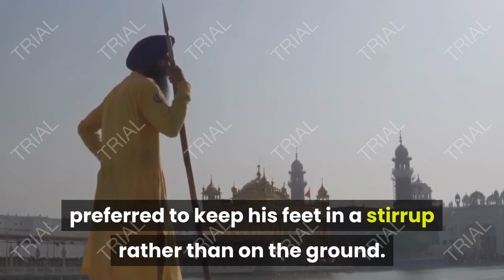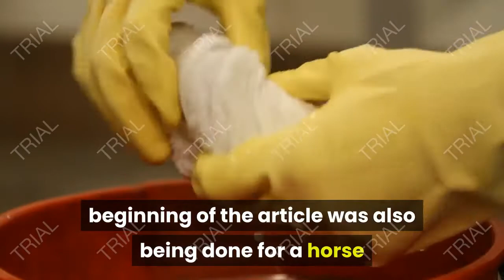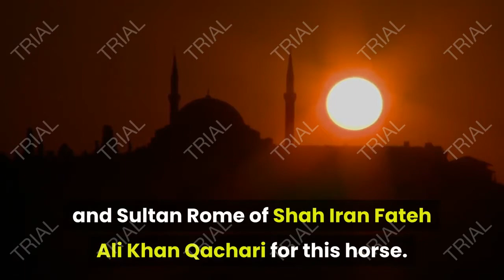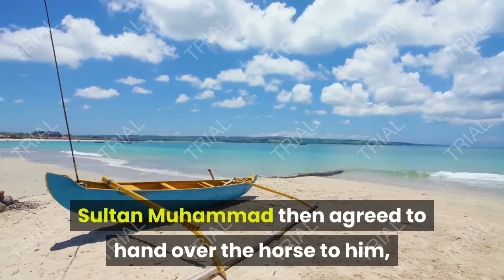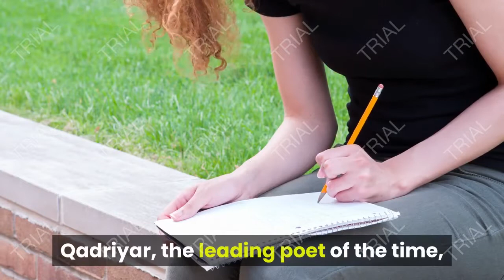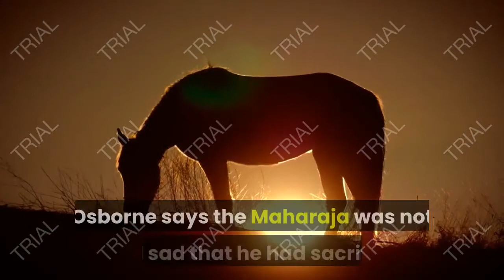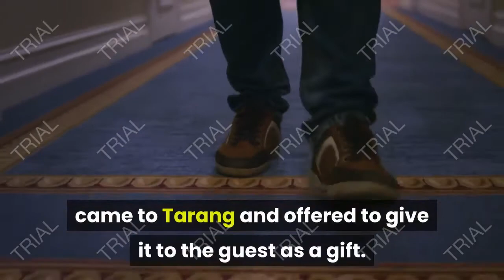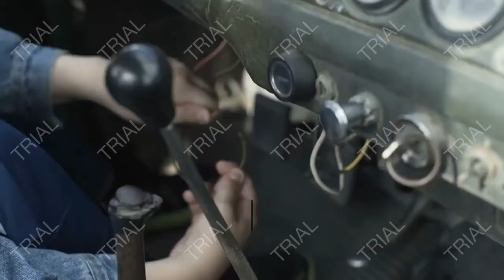Story of Laila || Hourse of Maharaja Ranjit Singh in Urdu | Hindi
Story of Laila ! Horse of Maharaja Ranjit Singh
30th year of the 19th century. The rubbing of the inner city streets and washing for two days was a sign that whoever is walking on them is very special.

Lahore was then the capital of Maharaja Ranjit Singh of the Punjab. After capturing Lahore in July 1799 at the age of 19, these Sikh Jat warriors from Gujranwala had a lodge named 'Run Jeet' meaning 'Conqueror on the Battlefield'. Amritsar, Kashmir, Multan, Delhi, Ladakh and Peshawar Had expanded his empire to

Ranjit Singh, who ruled Punjab for 40 years, preferred to keep his feet in a stirrup rather than on the ground.